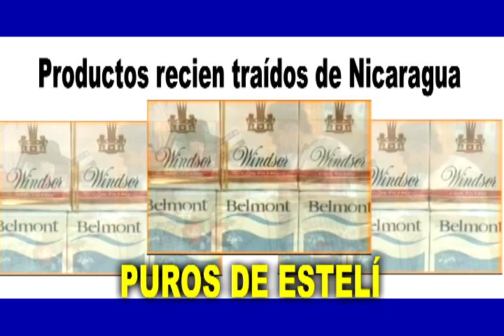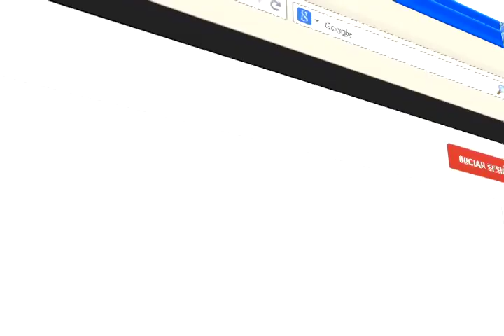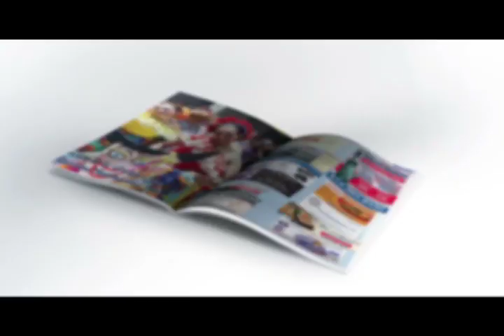NICATELE USA FERIA INTERNACIONAL 2014.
EPISODIO N# 27.